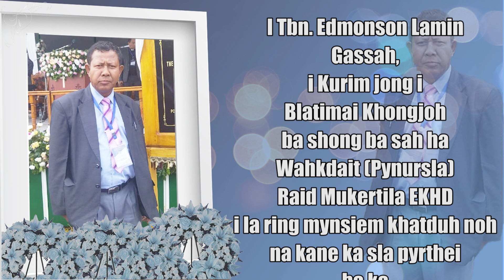KHLAD NOH I TBN. EDMONSON LAMIN GASSAH